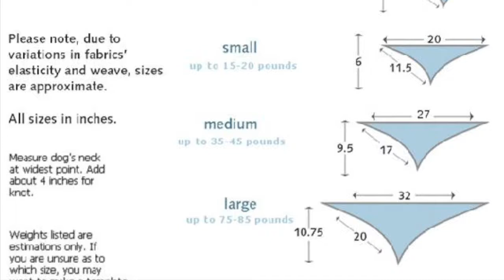DIY Dog Bandannas for (Small and Large Breed)